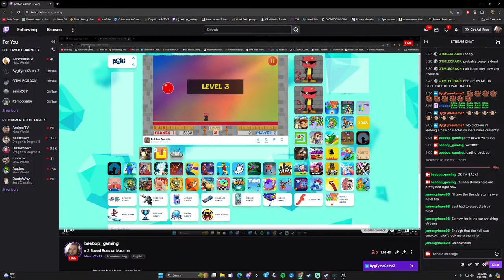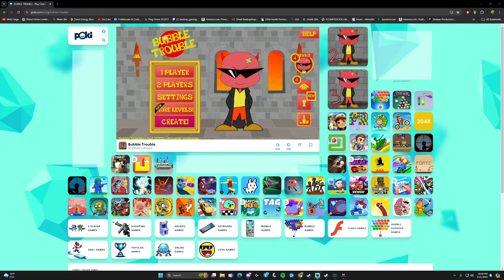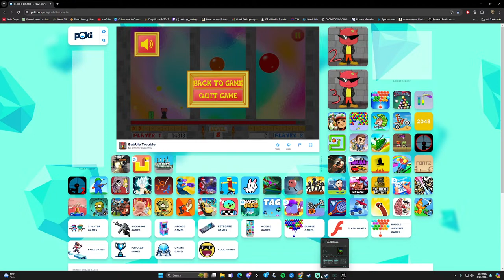m3 Speed Runs on Marama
Speed running with the group tonight.